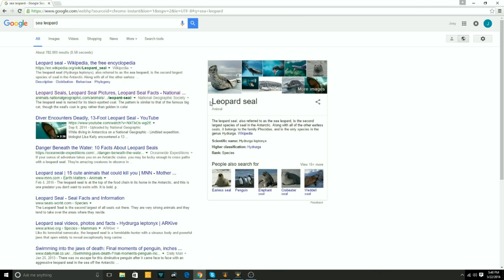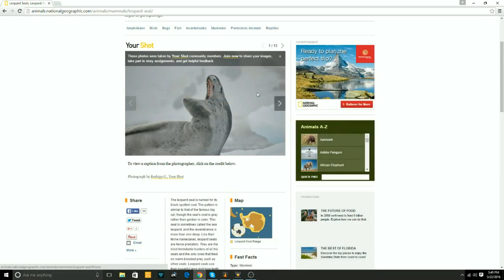Black Ops 3 Sea Leopard???